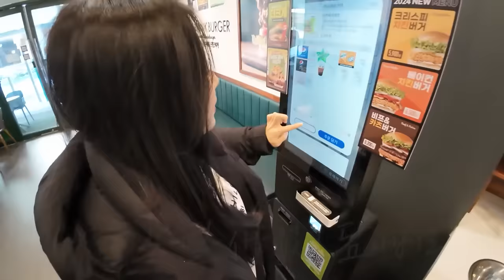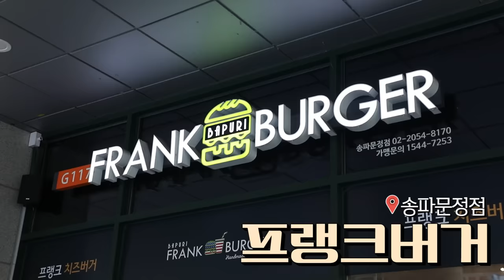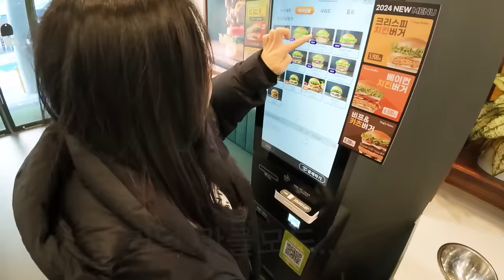수제버거 20개 다먹으면 2000만원?!🔥 과연 성공할까..프랭크버거 20개 도전먹방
본 영상은 프랭크버거의

프랭크버거에서 2차로 준비한 이벤트 지금 바로 공개합니다!!

이벤트 프랭크와 쯔양의 맛있는 맛남 🥰
프랭크버거 2⃣만명에게 쏜다🎈🎉
자세한 이벤트는 지금 바로 링크에서 확인하기👇